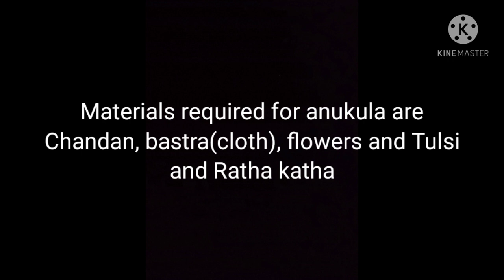HOW TO DO RATHA KATHA ANUKULA AT HOME 🙏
Jai Jagannath